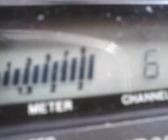PINEAPPLE*JUICE*KAUAI & MR. 13 5 IN THE BIG HORN ! 1~5~12